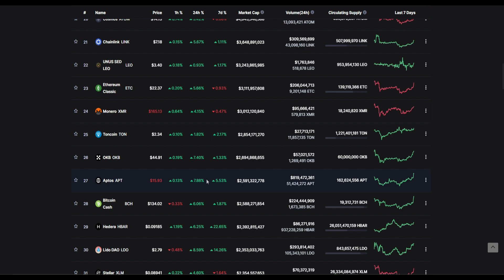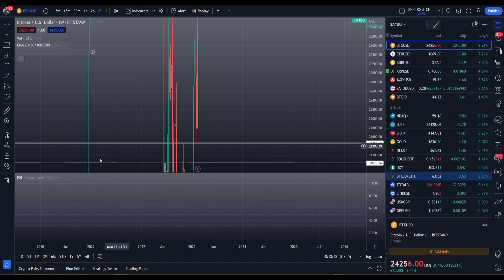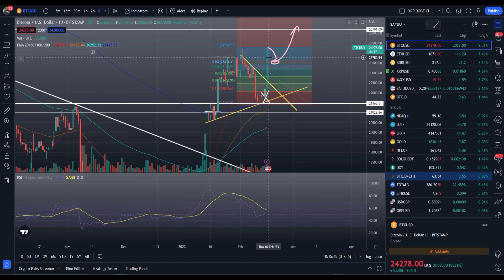BITCOIN - BTC - PUSHED OFF THE 200 DAY FOR A 9% BREAK OUT. WILL IT HOLD OR RETRACE?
IF A WEIRD WHATSAPP COMMENTS. DO NOT CLICK ON IT!! ITS NOT ME! I HAVE IMPERSONATORS NOW!

my buy me a coffee link! if you feel up to donating 5 dollars or more. anything at all is appreciated, you are not obligated in any sense to do this... it just goes a long way in supporting me as a TA chart specialist!

ALSO WATCHING THE VIDEO GOES A LONG WAY IN HELPING ME OUT :)

IT'S MY TWITTER!